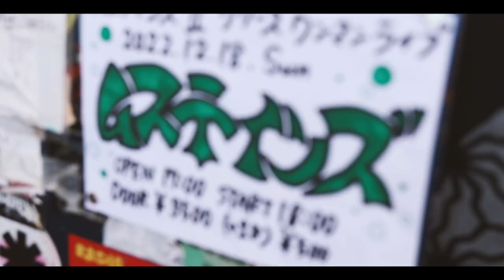ムステインズ / 深作欣二 （2022.12.18 堺ファンダンゴ）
ムステインズ
Vo.&Gt. サクラマサチカ
Dr. おりばー
Ba.杉本

ムステインズ2nd full album
''ムステインズⅡ"
2022/12/18 release
¥2,500
収録曲全12曲
1.かあちゃんオレのバンドTシャツ着るなよ
2.ギャッフンだ！
3.深作欣二
4.涙の有線放送
5.P.F.
6.子供戦争
7.セカンドキャリア
8.2人はピンボール
9.彼氏がいるなら
10.バナナベイベー
11.もう猫なんて飼わない
12.ムヒ

通販はHOOK UP RECORDS！